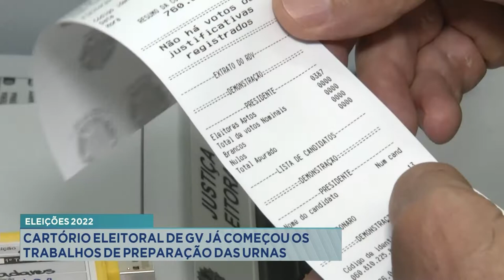Eleições 2022: Cartório Eleitoral de GV já começou os Trabalhos de Preparação das Urnas.